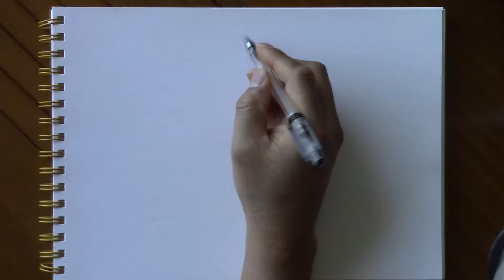드로잉(Drawing)-28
드로잉(Drawing)